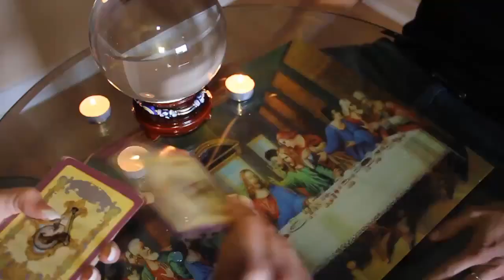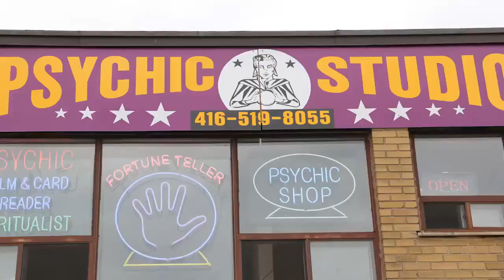Psychic Amanda Canada's Most Powerful & Accurate Reader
Hi my name is Amanda im a psychic indigo spiritualist Ive mastered all arts of the tarot cards crystal ball palmistry ,astrology readings chakra healing reiki healing & much more Ive helped helped thousands of men woman and children of all races & religions world wide in all problem areas of life of love-health-business-personal matters-addictions -spiritual problems-re-uniting lovers all problem areas in your life will disappear with my help! im 98.9% accurate in all of my readings based on clientele surveys & testing done at the "ASPR" society with over 19 years of experience.

❧Psychic Reading's, & Arts I Specialize in❧
✶Psychic Readings✶
✶Crystal ball✶
✶Tarot cards✶
✶Palm Readings✶
✶Energy Blocks✶
✶Evil or Bad Influence Removal✶
✶Picture Readings✶
✶House Blessings✶
✶Auras✶
✶Rune Stone Readings✶
✶Reiki Healing✶
✶Chakra Balancing✶

❧Spiritual Readings & Arts I Specialize in❧
✶Spiritual Cleansings Aka Soul Cleansing✶
✶Spiritual Block Removal✶
✶Dream Interpretations✶
✶Aura Readings✶
✶Lucid Dream Interpretations✶
✶Out Of Body Experiences✶
✶House Or Property Blessings✶
✶Item Blessings I.E Crosses Statues etc✶
✶Paranormal Activities✶
✶*Exercising Of Demons✶
✶Removal Of Unwanted Spirits✶
✶Curse Removals Or Reversals✶
✶Separation Or Reuniting Of Soul Mates✶
✶Spells ranging from:(Note)spells only done if requested